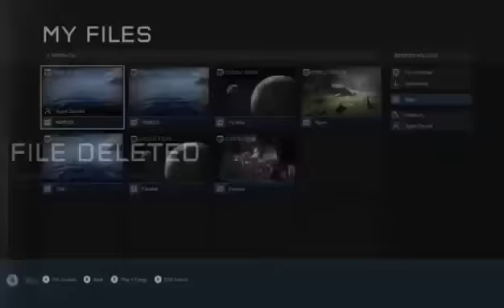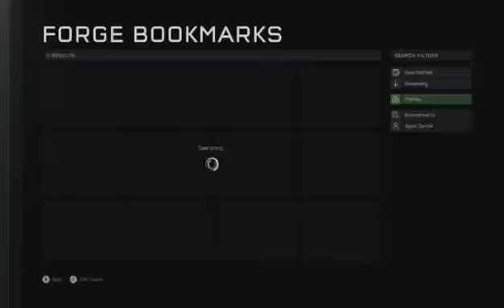Forge Session (Space/Station Aesthetic)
Forge session revisiting an aesthetic style.